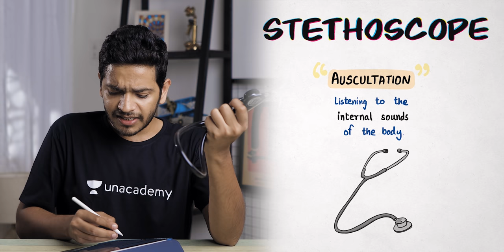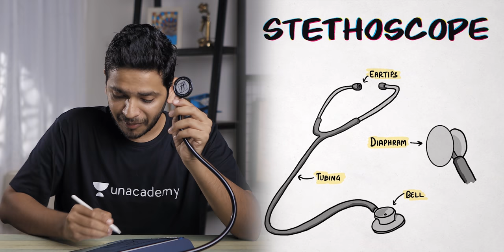How does a Stethoscope work? ft. Dr. Anand Mani | Hello Science | Vikrant Kirar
The stethoscope is the single most widely used medical instrument in the world. But where did the idea come from?

The initial stethoscope was invented in the early 19th century by French physician René Laennec. Laennec's stethoscope was basically a hollow tube. Other innovators created progressively more complex designs.

Today's stethoscopes are a far cry from a hollow tube, but for what they can accomplish, they're remarkably simple devices. In a basic acoustic stethoscope, which is still the most common type in use today, you're looking at three main sections and a total of five crucial parts: Chestpiece, Tubing, Headset.

Vikrant Kirar and other top educators are teaching live on Unacademy.

Unacademy Subscription Benefits:

1. Learn from your favorite teacher
2. Dedicated DOUBT sessions
3. One Subscription, Unlimited Access
4. Real-time interaction with Teachers
5. You can ask doubts in a live class
6. Limited students
7. Download the videos & watch offline